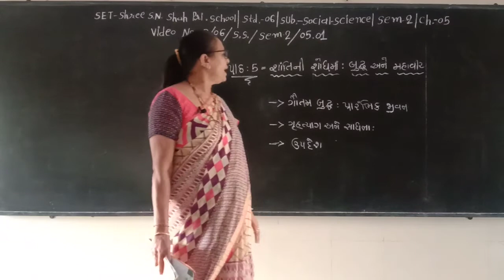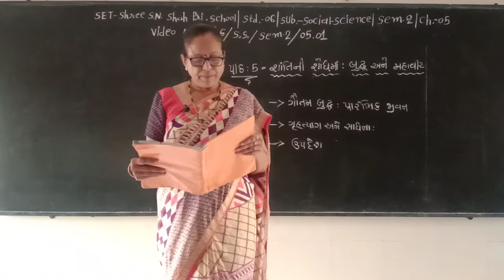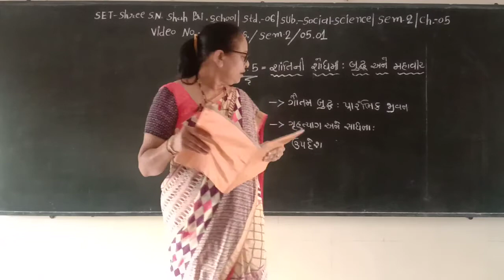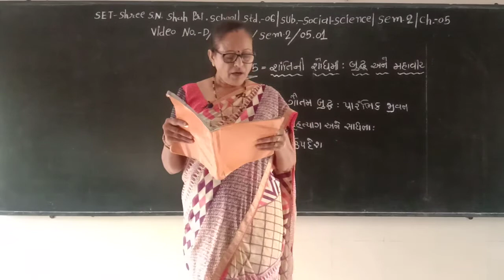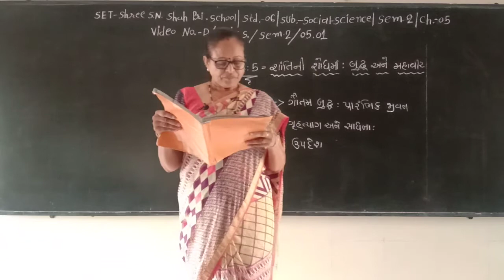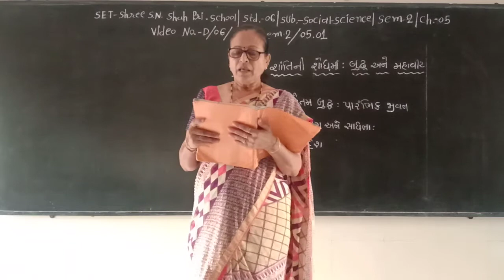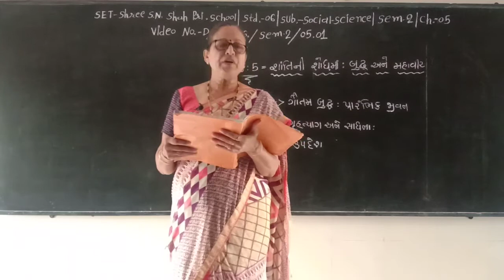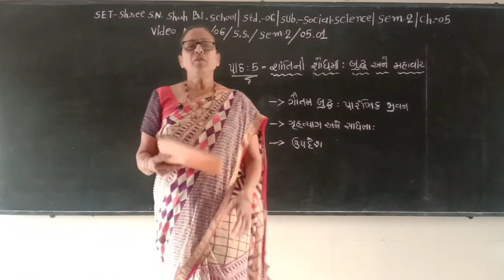SET - D/06/S.S/SEM2/05.01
SET - SHREE S.N. SHAH PRI. SCHOOL - STD. - 06 - SUBJECT - SOCIAL SCIENCE - SEM2 - CHAPTER - 05.01